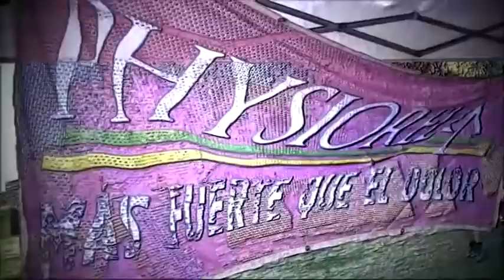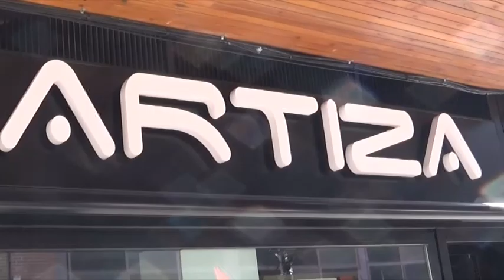20200208 RUGBY AVILA CLUB PHISIORELAX PALENCIA RC